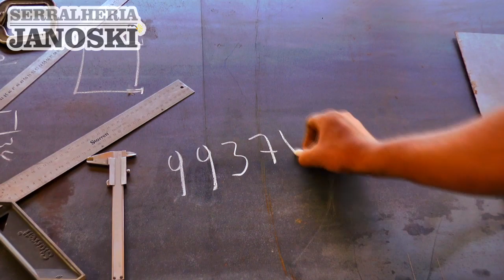MUNICÍPIO DE TAPES PODERÁ SER CONTEMPLADO COM NOVA AMBULÂNCIA DO SAMU.